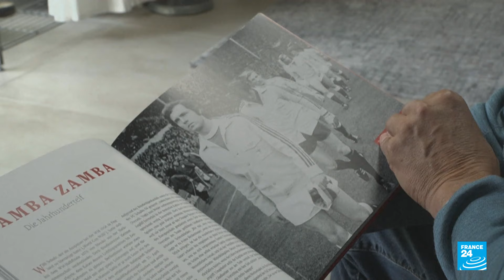El legado de Franz Beckenbauer, la leyenda alemana del fútbol que falleció a los 78 años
Alemania se despide de una de sus mayores leyendas del fútbol. Franz Beckenbauer, quien fue un prominente capitán de la selección de ese país que ganó el Mundial de 1974, murió a la edad de 78 años, anuncio la agencia de prensa alemana dpa. El hombre que brilló en el campo de juego como defensa se proclamó ganador con la selección de su país en el Mundial de 1974. 16 años después, como entrenador, volvió a levantar ese trofeo, en la final de la Copa de 1990.